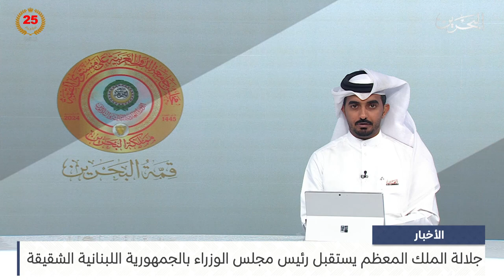البحرين مركز الأخبار : جلالة الملك المعظم يستقبل رئيس مجلس الوزراء بالجمهورية اللبنانية الشقيقة